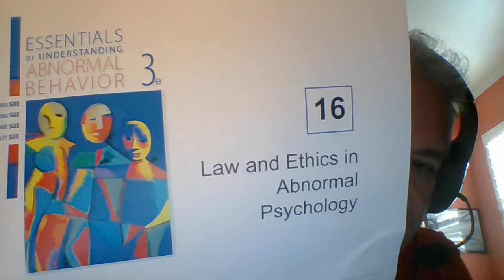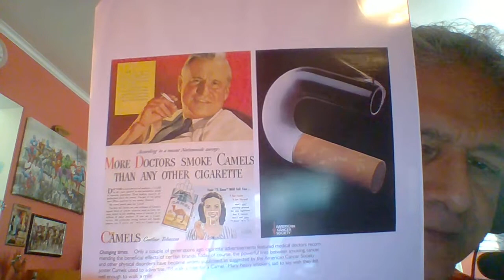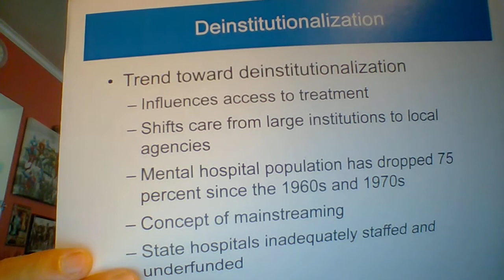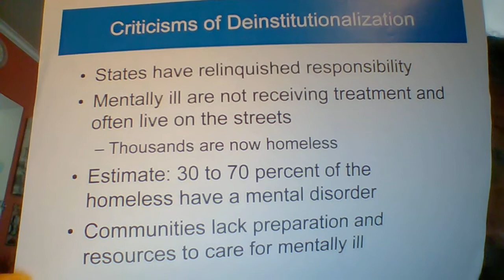Psyc250ch16v1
Law and Ethics!